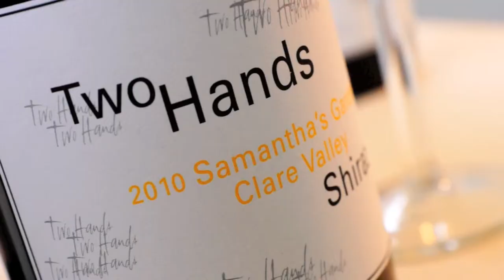Two Hands Wine: The Marketplace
Michael Twelftree, managing director, talks about Two Hands Wine in this video!